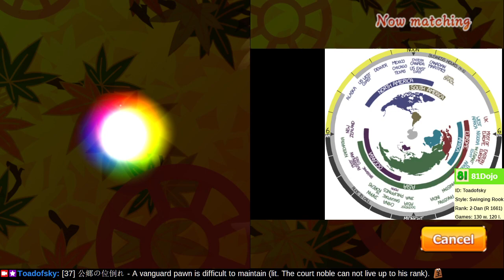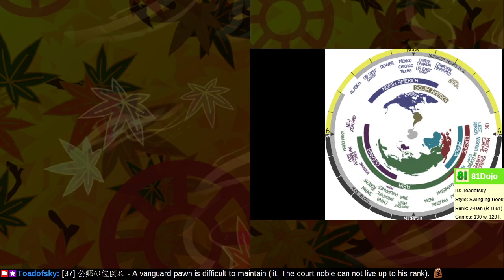[237] Road to 1-Dan on Shogi Wars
Review your won games and your lost games, to ensure you learn from each game.